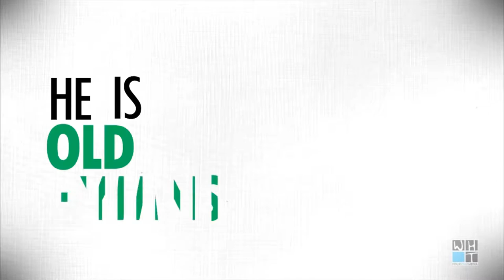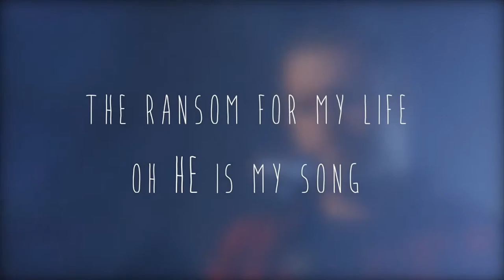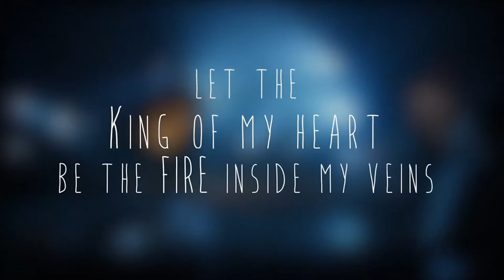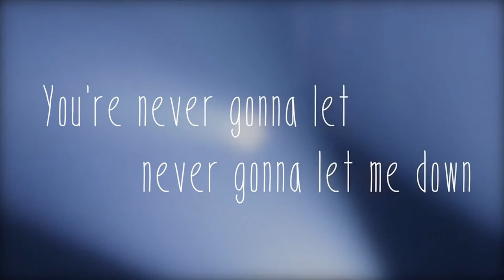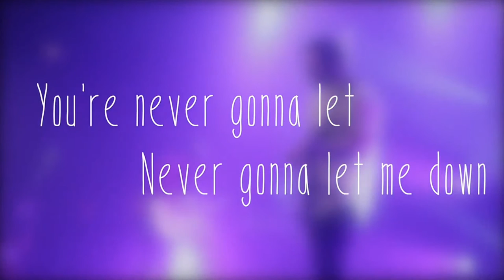Love One Another (Feb. 12, 2017)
Speaker: H.O.P.E. Group Leader - Korrie Gallardo
Sermon Start: (16:38)